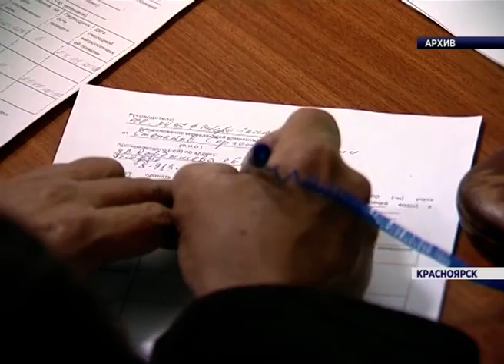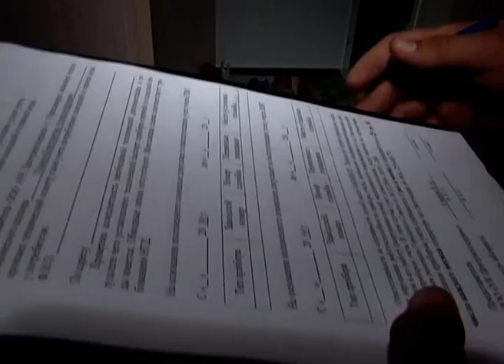Новое в ЖКХ (Новости 11.01.16)